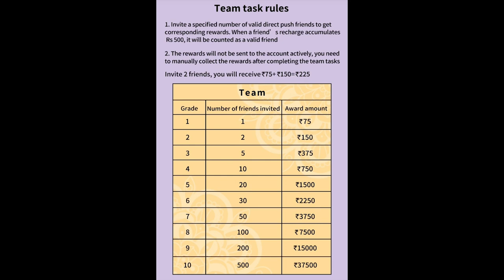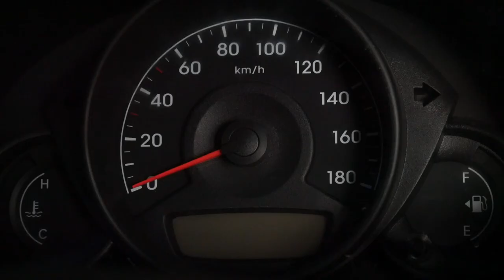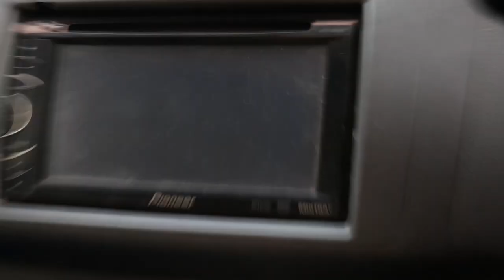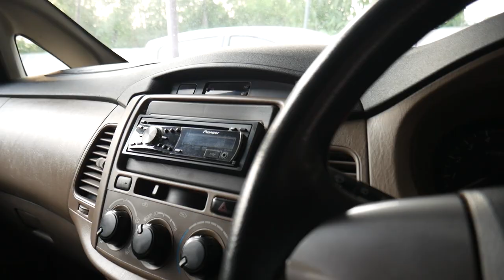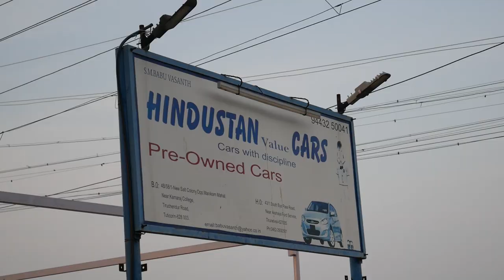Used car showroom✅ | Starting at 2,00,000💰 | GP Muthu கார் வாங்கிய Showroom😍 | Tirunelveli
For any business & Promotional enquiries Contact 👇🏻
Or
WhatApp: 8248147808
Always need your love and support 🙏🏻

Hindustan value car 👇🏻

HINDUSTAN Value CARS

43,1, South Bye Pass Road,
Near Akshaya Ford Service Centre,
Tirunelveli- 627005.